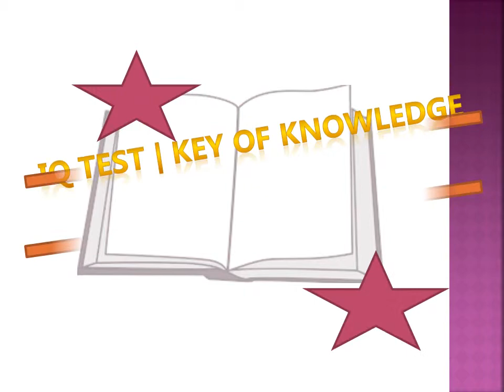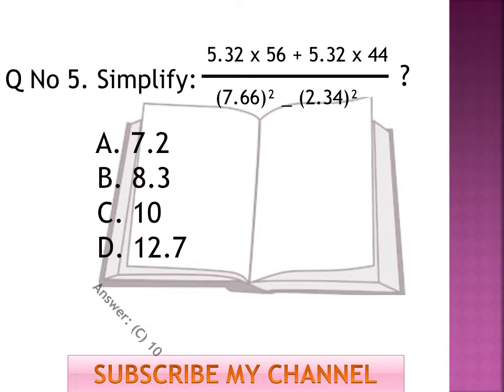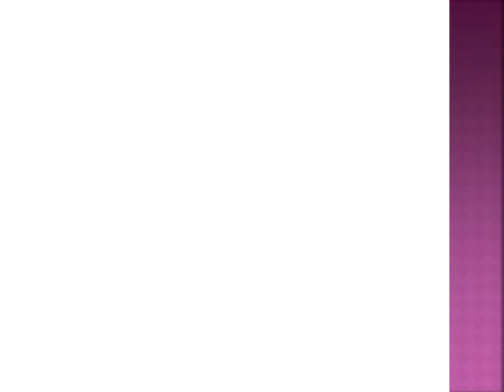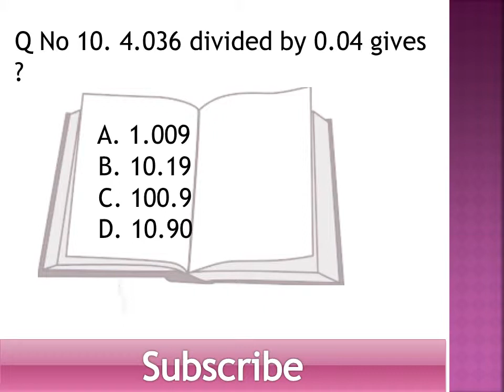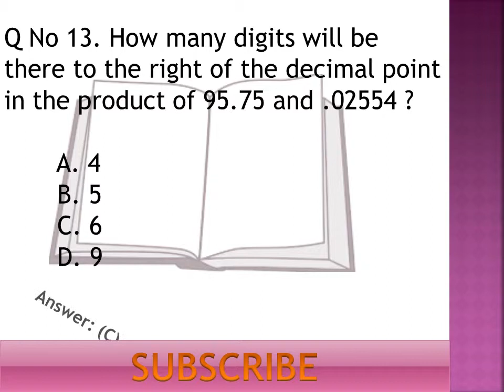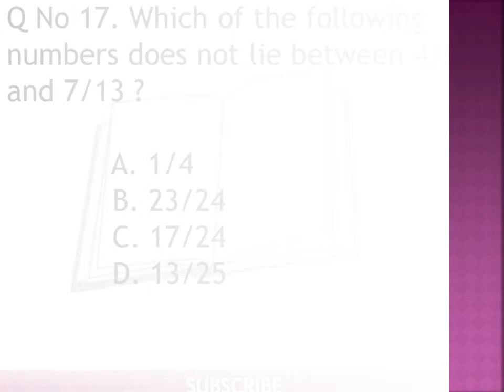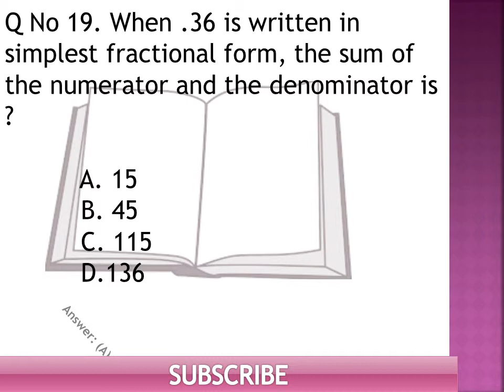Mathematics MCQ's For Jobs Preparation (Part 9) 27 April 2019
We Provide you Best Knowledge in Mcq's. You Watch Video and Check your IQ. Mathematics MCQ's For Jobs Preparation (Part 9) 27 April 2019